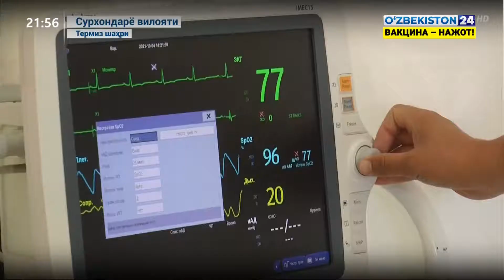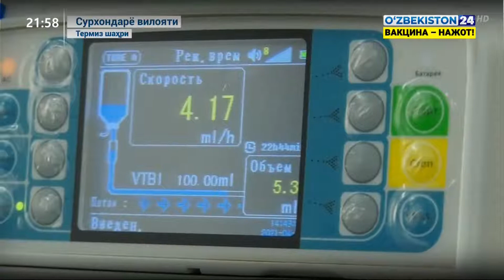Россиялик кардиожарроҳлар Сурхондарёда мураккаб жарроҳлик амалиётларини ўтказмоқда